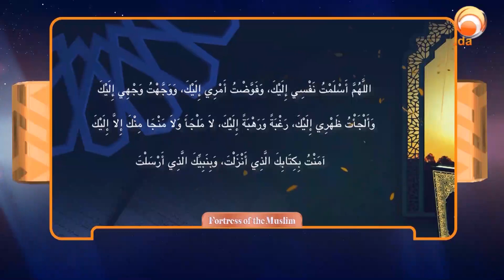Make sure that these are your last words before sleeping Sheikh Assim Al Hakeem